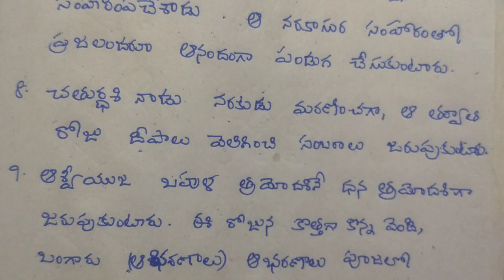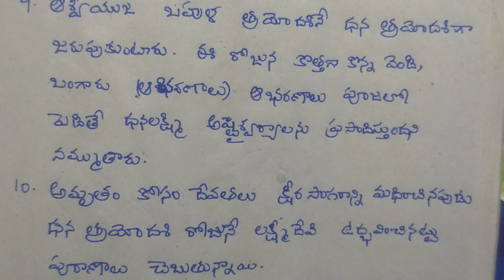10 lines on diwali in telugu// why we celebrate diwali//deepavali festival simple essay